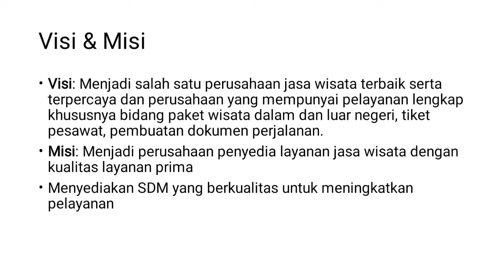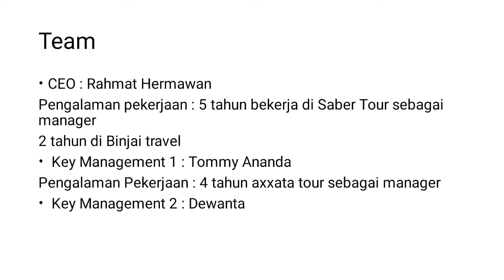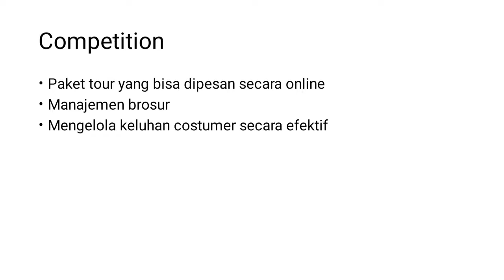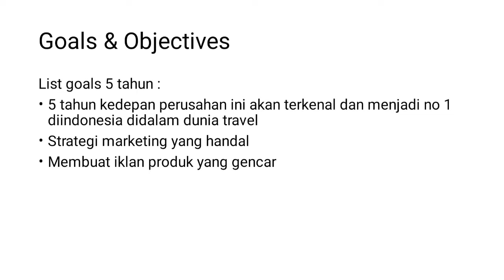Biro perjalanan wisata | MUPW | Muhammad Daffa Revansya | 2190101012